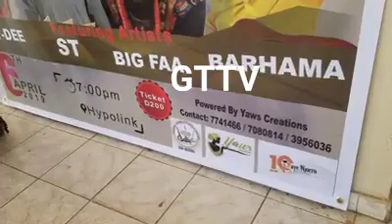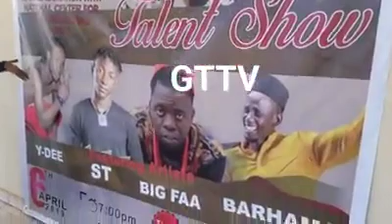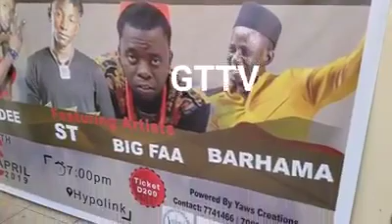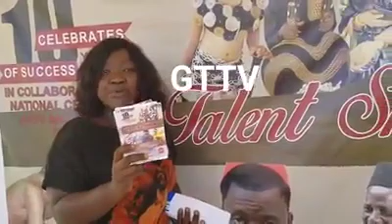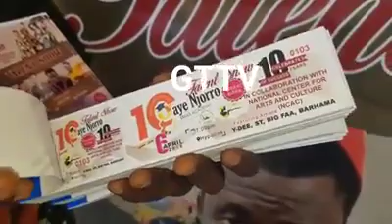TALENT SHOW BY GAYE NJORRO SKILLS CENTER